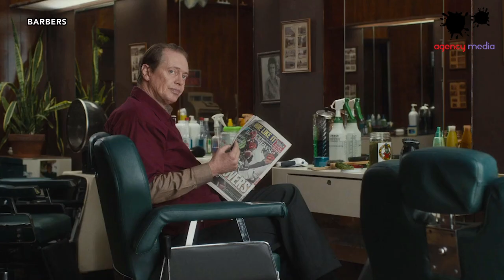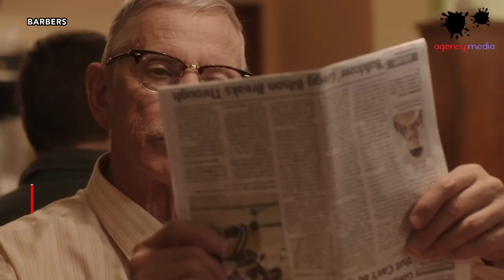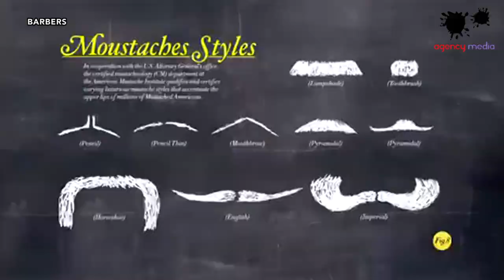Agency Media's Top Ten (10) Movies About Barbers - Featuring Ice Cube, Johnny Depp, Robert De Niro,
Agency Media list down films that give life to stories of Barbers. Be inspired by watching the skill and the art of hair grooming which comes alive with each stroke of the blade. Get ready to be informed and motivated by the day to day activities which encompasses the work of those responsible for our daily appearance.
Featuring Films include:
1. Barbershop, 2015 (0:08)
2. The Cobbler, 2014 (0:54)
3. Sweeney Todd, 2007 (1:21)
4. The Stylist, 2020 (2:08)
5. The Barber, 2015 (2:49)
6. Who’s the Man, 1993 (3:13)
7. You don’t Mess with the Zohan , 2008 (3:56)
8. Mansome, 2012 (4:35)
9. The Untouchables, 1987 (5:23)
10. Edward Scissorhands, 1990 (6:02)